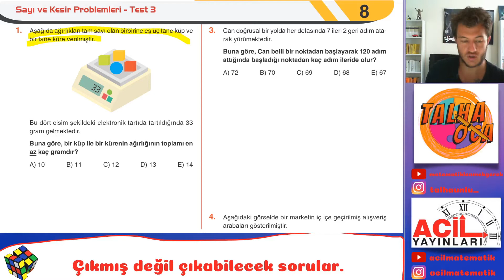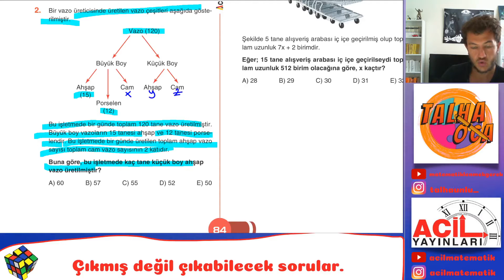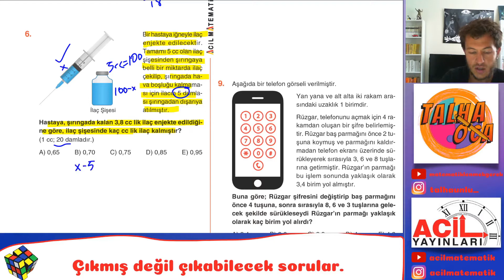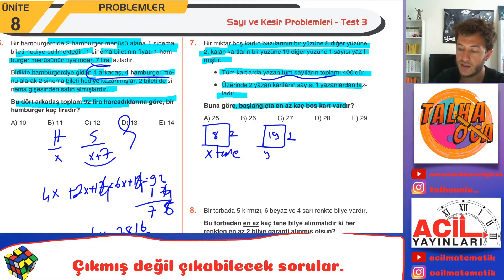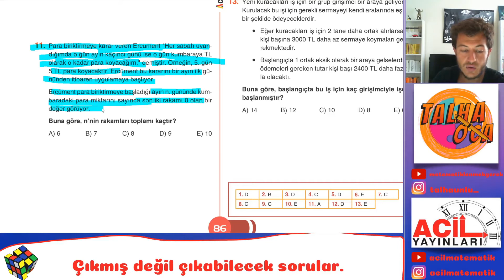ACİL YAYINLARI 9.SINIF KIŞ FASİKÜLÜ ( Sayı-Kesir Problemleri Test 3 Sf: 85-86)